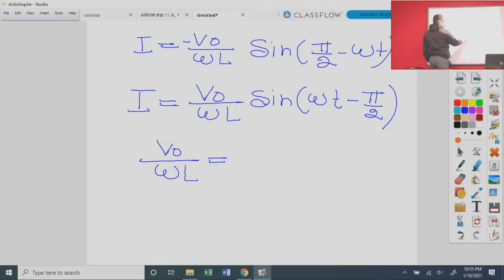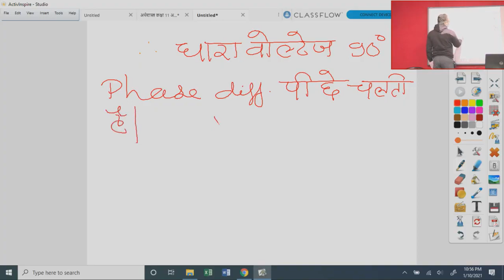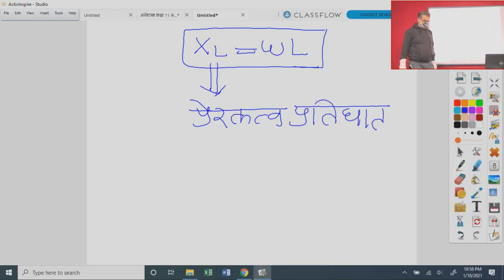कक्षा 12 भौतिक विज्ञानं परिपथ जिसमे केवल प्रेरकतत्व कुंडली लगी होती है